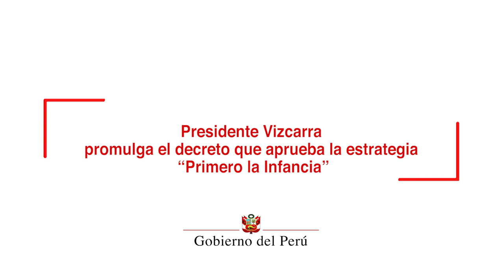Presidente Vizcarra promulga el Decreto que aprueba la Estrategia “Primero la Infancia”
El Gobierno pone a la niñez en el centro de sus prioridades y muestra de ello es la Estrategia "Primero la Infancia", que permitirá atender de manera integral a un millón 200 mil niños menores de 6 años en todo el territorio nacional, afirmó el presidente de la República, Martín Vizcarra.

Tras suscribir el Decreto Supremo que aprueba dicha estrategia, mencionó que el progreso y el desarrollo del Perú no serán posibles si, como Estado, no garantizamos una vida sana y plena para los niños, objetivo que debe ser trabajado por todos los sectores en el país.